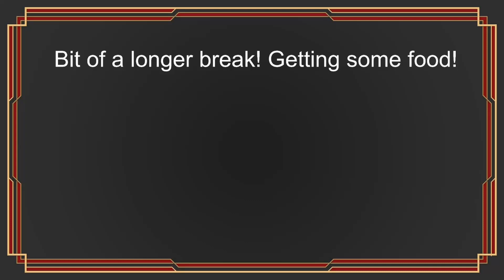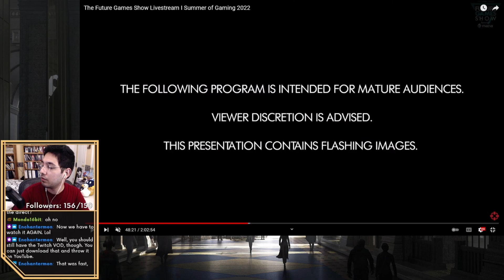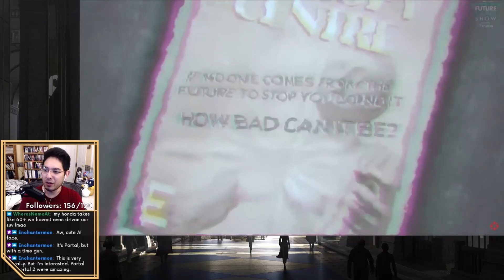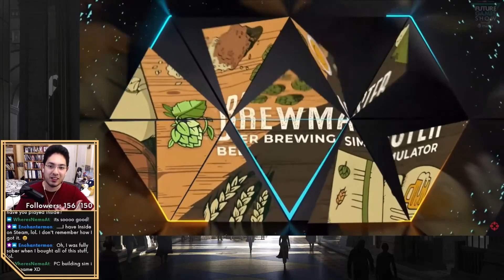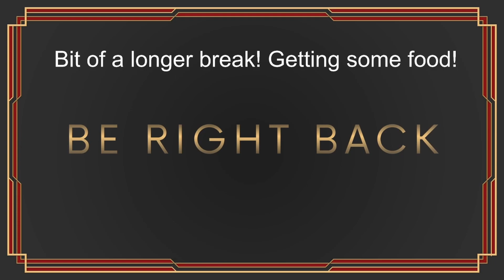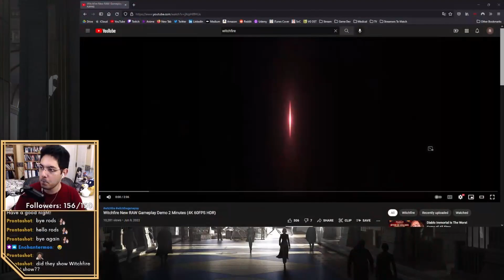Future Games Show | (not) E3 2022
Originally streamed on June 11, 2022